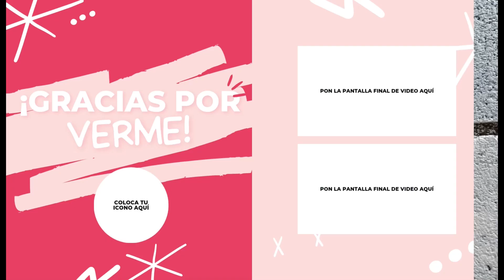Invernadero nuevo 😃llegó el día de cambios en el invernadero. 🥹😍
Hola amigos saludos y bendiciones. Llego el día de los cambios en el invernadero, espero que me acompañen y les guste este video .

Recuerda que puedes apoyarme .
Comenta